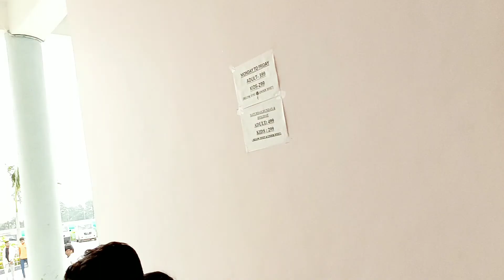Chhama_Chham_waterpark Water_park Bodhgaya vlogs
The silence traveling & Fitness Lover

 Song:- Tere Nalo Chaliye Haseen Koi Na.

Thank U for supporting My YouTube channel